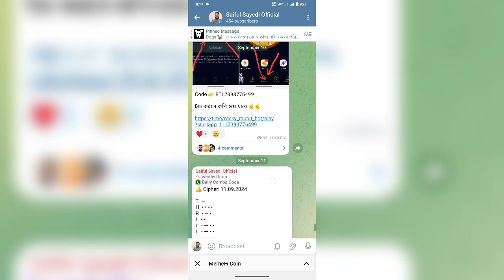Memefi Daily Combo 11 September | 1 Million coins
Memefi Daily Combo 11 September | আরো অনেকগুলা ফ্রি তে কয়েন পাবেন।

Welcome to Ait Bangla channel. Here you can
find a lot of tips and tricks about Android mobile in Bangla . We are offering you to learn something new about android. We speak about new apps some hidden options and some awesome tips what can make your phone fast, easy and smart.

             Ait Bangla YouTube Channel The Tech School

Social Media

📌Stay With us ... Ait Bangla The Tech_School